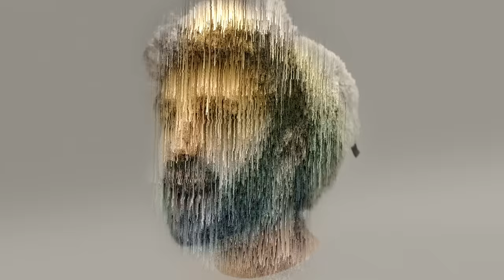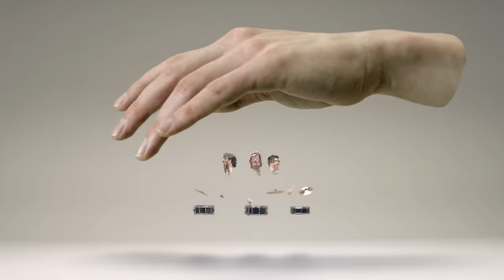AJR - 100 Bad Days (Official Video)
Check us out everywhere online @AJRBrothers

Lyrics:

Remember when we all got drunk
I ended up with two broke thumbs
Oh my God, I felt so dumb
Lucky me
I wrote a song that no one knows
I played a show and no one showed
Oh my God, I felt so alone
Lucky me

When all is going wrong
And you’re scared as hell
Whatcha gonna do
Who you gonna tell?

Maybe a
Hundred bad days
Made a hundred good stories
A hundred good stories
Make me interesting at parties

A hundred bad days
Yeah
No, I ain’t scared of you
No, I ain’t scared of you no more
(Da, da da da da da da da da da da) (x2)

Remember when she broke my heart
Waiting for the waiter to return my card
Right as I let down my guard
Lucky me
We had to work a bit more hard
Only just to get a little bit less far

We could laugh about it all tomorrow
Couldn’t we?

Maybe a
Hundred bad days

No, I ain’t scared of you (x2)